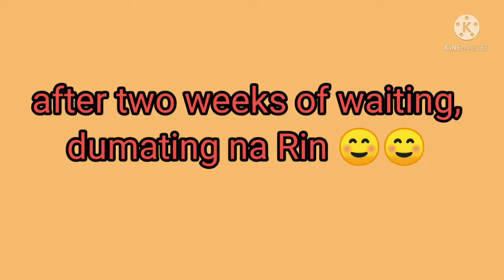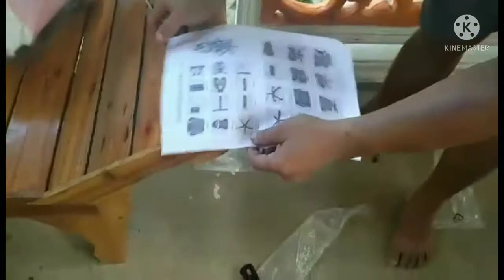Unboxing affordable gaming chair from shopee || for my daughter || tetjeff Nabalitan vlogs